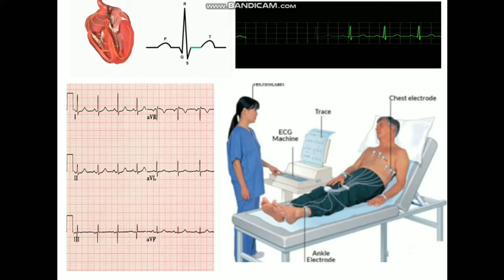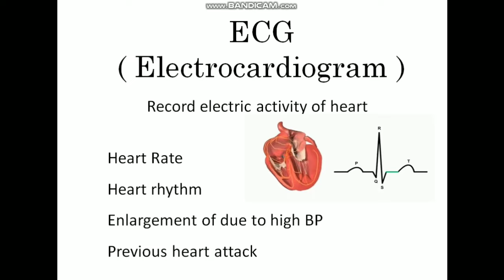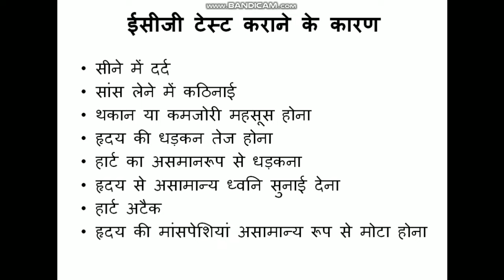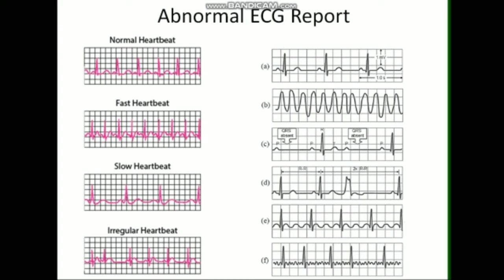ECG Test in Hindi | ईसीजी टेस्ट क्या है और क्यों किया जाता है | Electrocardiogram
Hello, Friends

Buy
Best Health Products
BP Machine